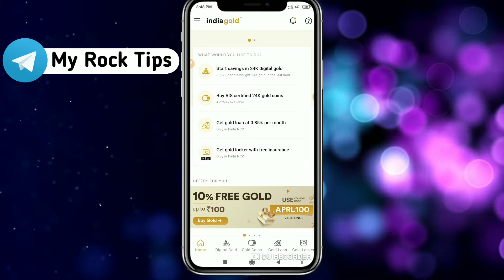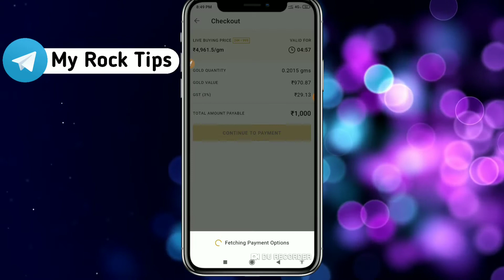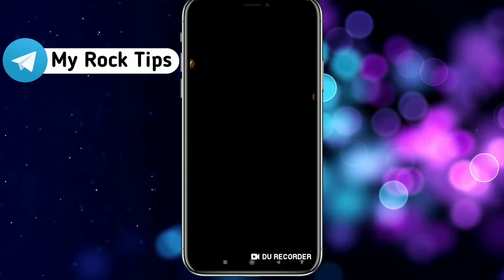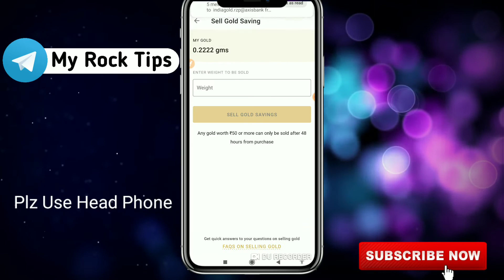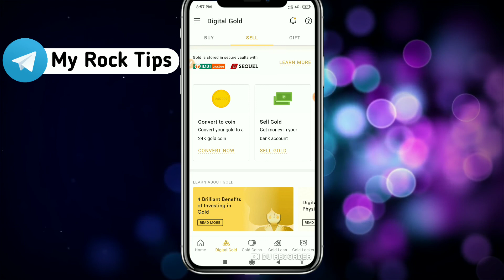*Offer Expired* India Gold Free Gold Offer,Maha Gold Loot ! 1 No=Rs.100 Glod,10 No=Rs.1000 Gold Free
India Gold Free Gold Offer April 2021,Maha Gold Loot Rs.100 Gold For Everyone

Refer Code :- HNJSPH